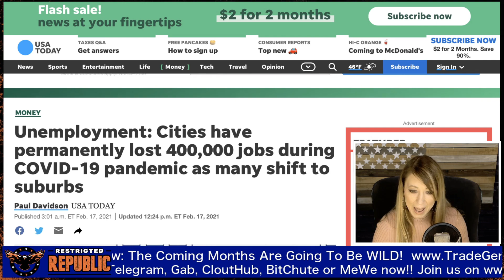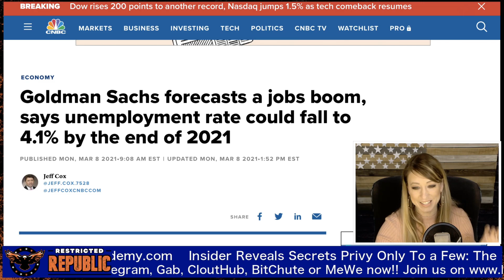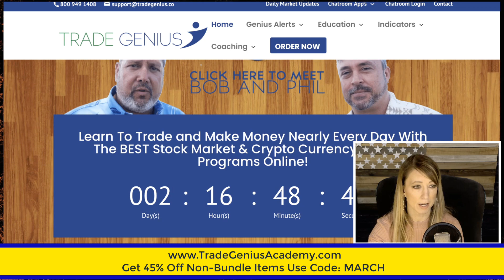Insider Spills What The FED’s Dare Not Say - THEY’RE PANICKING But Dare Not Tell You Why...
🤵 Learn How To Trade The Markets The Same Way I Did: 📈